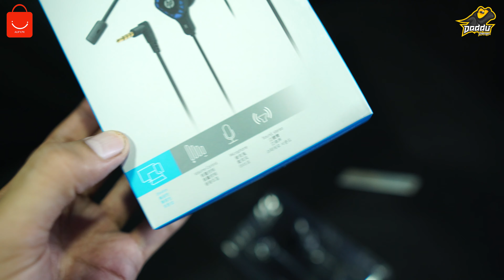This Earphone Mic Is Better Then My Mic | HP H150 Review By Daddu Charger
Sale Price RS 2499/-  With 3 Months Warranty
Video Time Code
• 0:00​​​​​​​​​​​​ - Intro
• 0:35 - Cinematics
• 1:00 - Video Start
• 1:40 - Cinematics 2
• 2:02​​​​​​​​ - Supkraib me
• 2:19​​ - UnBoxing Hp h150 Handsfree
• 5:53 - HP H150 Mic Test Best  PUBG Handfree
• 6:57 - About Sound Quality
• 7:24 - Sasti Recommendation
• 7:30  - HP H150 Price In Pakistan
• 8:15  - Outro
Ok Tata Bye Bye Gud Nyt Allah Hafiz